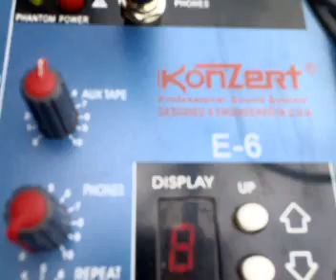real lights & sounds - olongapo city set up @ sbma